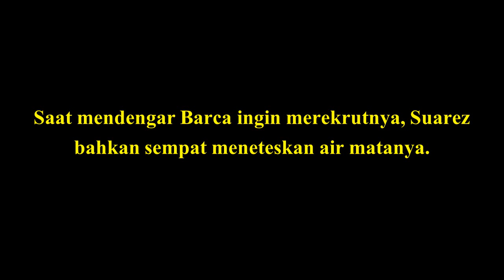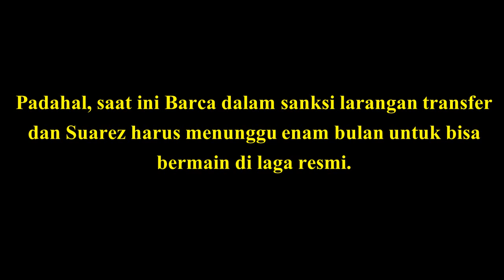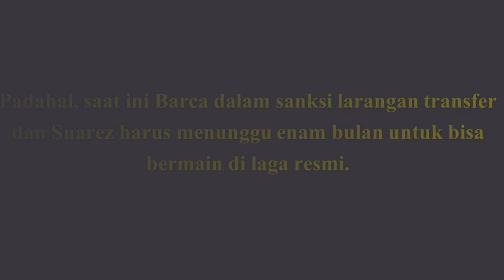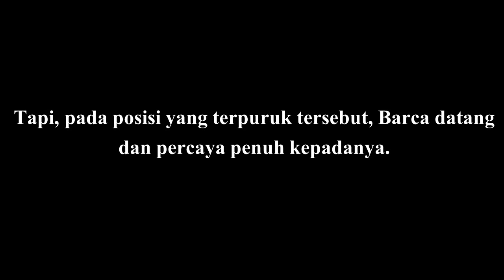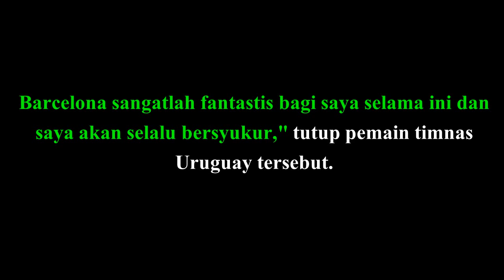Terharuu! Luis Suarez Menangis Saat Barcelona Merekrutnya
Luis Suarez sampai menangis saat tahu Barcelona ingin merekrutnya.

Penyerang Luis Suarez menyebut bahwa momen kepindahannya ke Barcelona punya kesan yang sangat mendalam. Saat mendengar Barca ingin merekrutnya, Suarez bahkan sempat meneteskan air matanya.

Suarez pindah ke Barca pada tahun 2014 silam. Saat itu, Suarez sudah sedang menjadi sorotan dunia usai terlibat insiden di Piala Dunia 2014. Pemain asal Uruguay ini sengaja menggigit pemain Italia, Giorgio Chiellini. Hukuman pun diberikan padanya oleh FIFA.

Tapi, Barca tetap membelinya dengan harga 81 juta euro dari Liverpool. Padahal, saat ini Barca dalam sanksi larangan transfer dan Suarez harus menunggu enam bulan untuk bisa bermain di laga resmi.